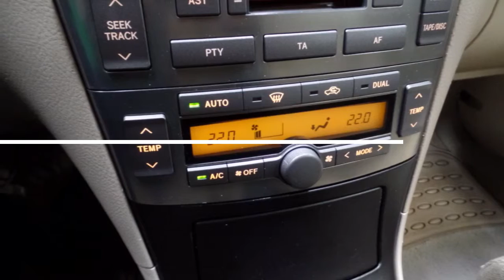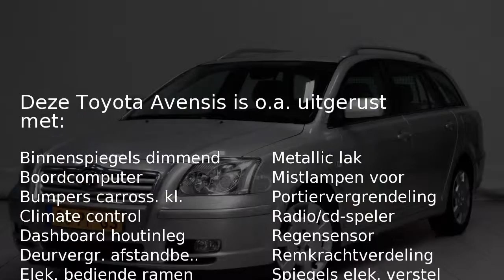Toyota Avensis Wagon 1.8 VVT-i Linea Sol Climate Control Radio CD